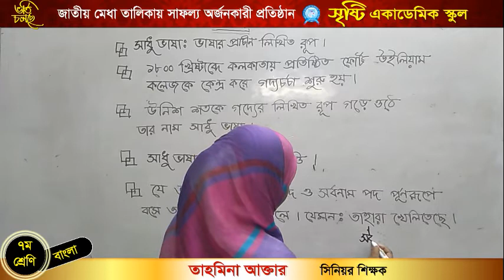তাহমিনা আক্তার।। সপ্তম শ্রেণি।। বাংলা ২য়।। সাধুভাষা